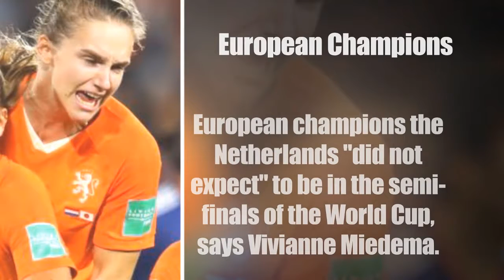USA v England, Luke Freeman, Rodri, Gabriel Martinelli, Tanguy Ndombele _ Football 58 Updates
Hello and welcome to Football 58, Today in this video we are going to discuss about the latest news and updates of football this week.

In addition all of the photos in this video are not owned by me but I am using it as only for informative purposes.

This is my original video Which take almost 4 TO 5 hours to make this video.